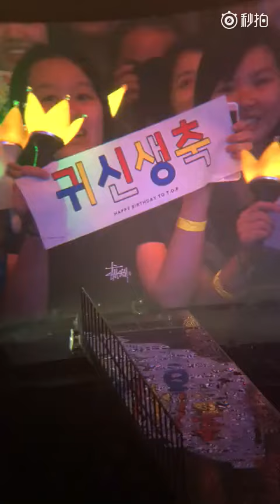151024 TOP's birthday mission & TOP dance @BIGBANG WORLD TOUR 'MADE' in Macao Day 2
Cr: MyLadies盛开微光